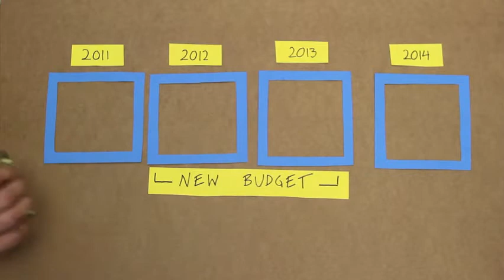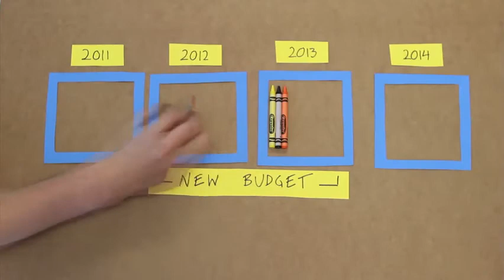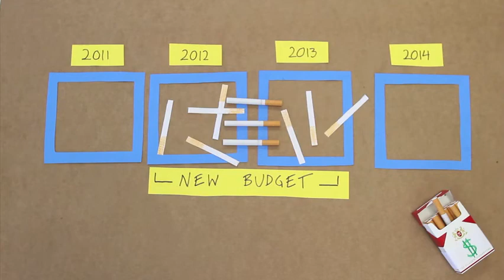How did they reach a budget deal?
Gov. Dayton and the Republican legislative leaders have finally agreed on how to balance the Minnesota state budget.

They'll spend $35.4 billion dollars over the next two years. That's $1.4 billion more than the state expects to take in during that time. And lawmakers didn't raises taxes to do make up the difference.

So, how'd they do it? They plan to borrow the money.